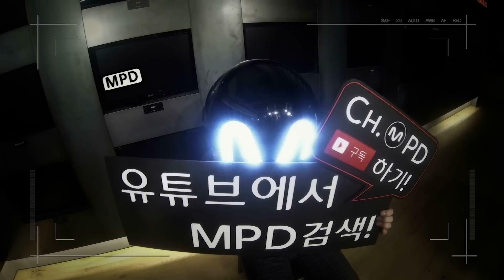[MPD직캠] 인피니트 오프 더 레코드 태풍(The Eye) INFINITE OFF THE RECORD Fancam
ch.MPD
INFINITE 인피니트 - Off the record / Full ver.